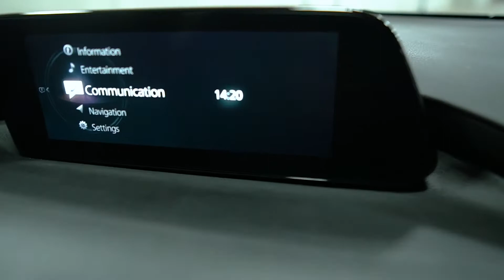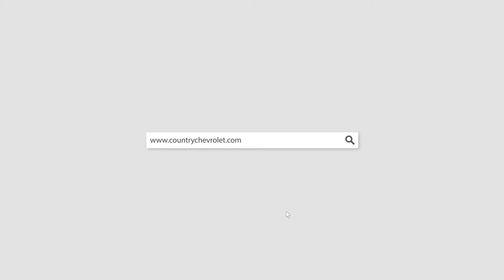20340A 2017 Jeep Grand Cherokee Gray